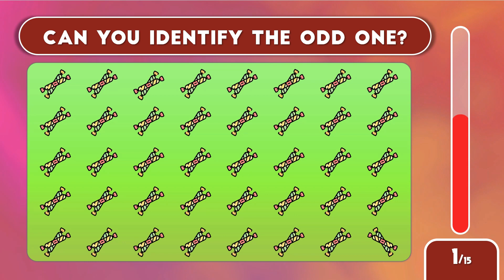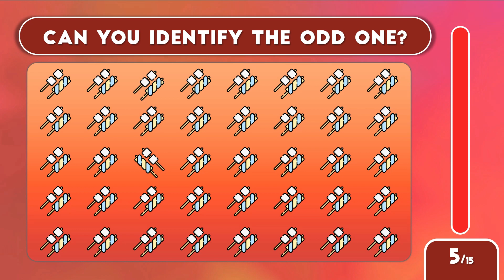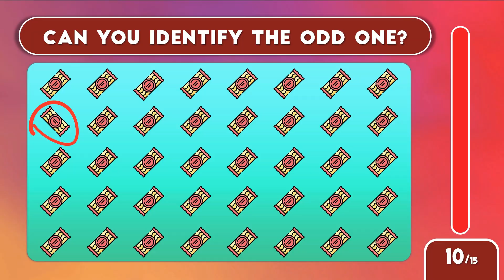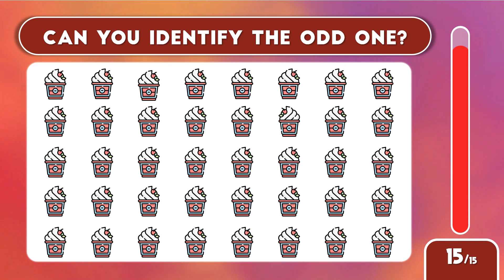Find The odd Junk Food Edition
Welcome to the Find The Odd Junk Food Edition! Indulge in a mouth-watering challenge as we present you with a series of tempting junk food scenes. Can you spot the outlier among the delectable guilty pleasures?

In this tantalizing game, we will present you with a variety of scenes filled with your favorite junk foods. Your task is to carefully examine each scene and identify the odd item that doesn't belong in the world of sugary treats, savory snacks, and delicious delights.

Pause the video when prompted and meticulously analyze each scene. Look for any discrepancies, differences in color, shape, packaging, or flavor that might help you find the odd junk food. It could be a unique brand, an unfamiliar flavor, or an unexpected twist on a classic treat.

As you progress through the challenge, the scenes will become more enticing, and the odd junk foods more challenging to spot. Sharpen your eyes, embrace the excitement, and challenge yourself to find the odd item in each mouth-watering setup.

Join the community of junk food enthusiasts by sharing your findings and engaging in discussions in the comments section. Connect with fellow food lovers, share your guilty pleasures, and celebrate your success in spotting the odd junk foods.

Are you ready to embark on a flavorful journey?

Satisfy your craving for a challenge! Start the video now and prove your skills by finding the odd junk food among the delicious delights.

The junk food scenes are designed to challenge your observation skills and provide a fun and engaging experience. Enjoy the challenge responsibly and celebrate the joy of indulging in guilty pleasures!